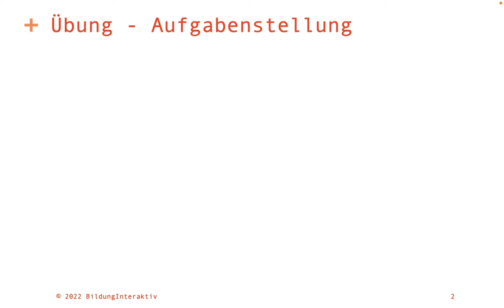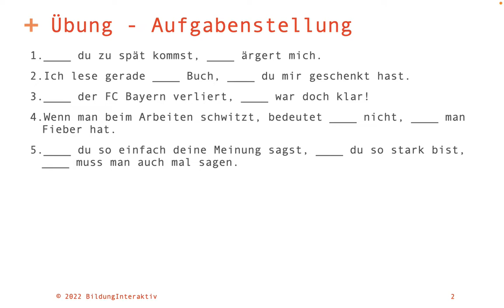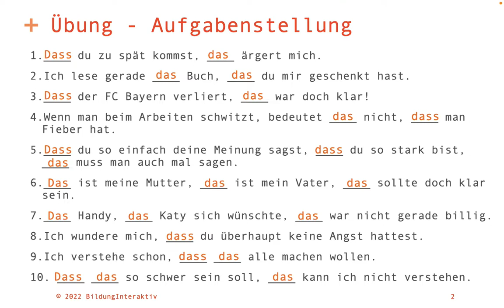Deutsch üben - das oder dass?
Was ist der Unterschied zwischen das und dass? In dieser Übung kannst du überprüfen, ob du fit bist in der Nutzung dieser beiden sehr ähnlich geschriebenen Wörter.
Zunächst zeigen wir dir 10 Übungssätze. Du notierst dir die korrekten Lösungen und vergleichst deine Lösung mit unserer Musterlösung.